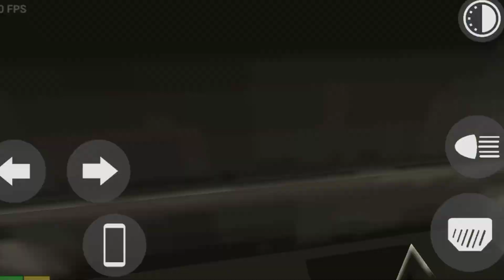Can Avengers Team Stop The Train In Indian Bikes Driving 3d ll Story video ll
Can Avengers Team Stop The Train In Indian Bikes Driving 3d ll Story video

Game Name - India Bikes Driving 3d 😉😉😉😉

Truck cheat code update in India Bikes Driving 3d game

New Update आ गया

26 January New update in India Bikes Driving 3d game

Truck cheat code update

Police SUV car cheat code

Police car cheat code update

All Cheat Code Updated in India Bikes Driving 3d game

All Bike Cheat Code Updated

All Car Cheat Code Updated

2023 All New Update in India Bikes Driving 3d game

Indian Bikes Driving 3d new Colour Update 2023

New RGB Colour Update in India Bikes Driving 3d game

New Cobra Bike Cheat Code Updated in India Bikes Driving 3d

New Flying Bike Cheat Code Updated in India Bikes Driving 3d game

This is My Channel - Mr Gamer Style 😉😉